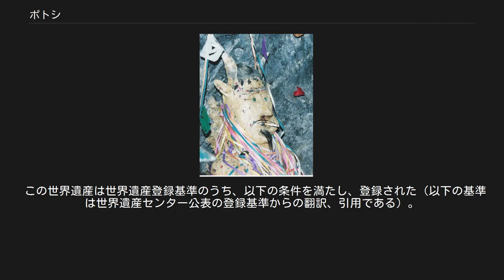ポトシ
ポトシ（スペイン語: Potosí"シ"にアクセント）は、ボリビアの南部にある都市。
ポトシ県の行政府所在地。
ボリビアの首都ラパスから南東に約 440 km に位置する。
アンデス山脈中の盆地にあり、標高約 4,000 mと人が住む都市としては世界最高地点である。
高山地域のうえ乾燥気候であるために植生には乏しい。
 インディオの特徴を強く持つ人が多く、チョリータが多い。
ケチュア語を話す人が多いが、スペイン語を全く解さない人は近年だいぶ少なくなってきた。
 スペイン以前の状況は不詳であるが、町は1546年に鉱山町として設立された。
人口も一時は20万人を数えた。
労働力としてアフリカ人奴隷も連れてこられている。
スペイン統治時代に金・銀を多く産出する鉱山が開発され、45,000 t の銀などを産出したが、19世紀にはすっかり枯渇してしまった。
銀の枯渇に加え、19世紀初頭の独立に伴う戦乱で、荒廃が進んだ。
その後、19世紀末からは錫（すず）が大量に採掘されるようになり鉱山の活気も復活したが、現在では錫もほぼ枯渇している。
しかし、現在も主に手掘りで作業を続けている坑夫がいる。
 1987年、セロ・リコ銀山を含め、他の構造物とともに世界遺産に登録される。
奴隷制度の象徴として、負の世界遺産にも数えられている。
 ケッペンの気候区分では温帯夏雨気候（Cwc）とツンドラ気候（ET）の境界にある。
 町へのアクセスとしては、長距離バスのほか、町の北東にカピタン・ニコラス・ロハス空港を有している。
 市内観光の目玉は、この鉱山の中に入るツアー。
市内のホテルなどでツアーを申し込むと、スペイン語または英語のガイドが実際の坑道内を案内してくれる。
鉱山に行く途中の雑貨屋で売っているダイナマイトを買って、発破の様子を見せてくれることもある。
 旧貨幣製造所 (Casa de la Moneda) は、博物館となっている。
銀貨などをどのように作っていたか、スペインの統治はどのようなものであったかなどが解説されている。
 1545年、スペイン人により発見された銀山。
セロ・リコ (Cerro Rico) とはスペイン語で「豊かな丘」という意味である。
以後、スペイン統治下で中南米三大銀山に数えられるまでになる。
しかし銀の掘削は、生き残った場合は高額の賃金が支払われるものの、強制的に集められたインディオの奴隷により行われた。
 ティオ スペイン語で「ティオ (tio)」とは「伯父（叔父）」を指す一般的な単語であるが、ポトシの鉱山でティオというと坑内の安全を守る神様のことを指す。
 ポトシの鉱山では、坑内の休息所にはたいてい等身大に近い男性の胸像または立像が飾られている。
やせ形で赤ら顔でひげを生やしており、しばしば角が生えている。
これは、スペイン人を鬼に見立てて作られたものだという説がある。
 このティオにたばこをくわえさせ酒を捧げることによりご機嫌を取り、坑内の安全を祈願するのである。
鉱夫たちは朝、採掘場所に行く途中でティオに挨拶をし、夕方ティオにお礼を言って帰る。
彼らはこの間、昼食もとらずにコカの葉を口いっぱいに入れて疲労と空腹を押さえながら作業を続ける。
 しかしティオは鉱物を一時的にしか供給しない。
 2014年、危機遺産リストに登録された。